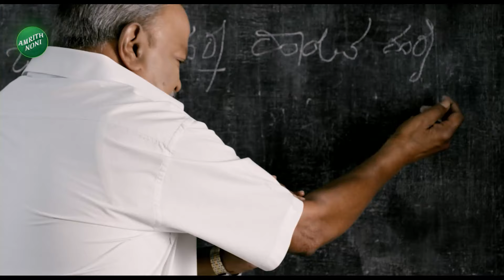Kalki Movi Pre-Release Event In Mumbai|Prabhas |Kamal Haasan|ಗರ್ಭಿಣಿ ದೀಪಿಕಾ ಕೈ ಹಿಡಿದು ಕರೆತಂದ ಪ್ರಭಾಸ್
ಕಲ್ಕಿ ಪ್ರಿ ರಿಲೀಸ್ ಈವೆಂಟ್‌ನಲ್ಲಿ ನಟ ಪ್ರಭಾಸ್ ಹಾಗೂ ಅಮಿತಾಬ್ ಬಚ್ಚನ್ ನಡುವಿನ ತುಂಟಾಟಕ್ಕೆ ದೀಪಿಕಾ ಸಾಕ್ಷಿಯಾದರು.

Kalki Movi Pre-Release Event In Mumbai|Prabhas | Kamal Haasan | ಗರ್ಭಿಣಿ ದೀಪಿಕಾ ಕೈ ಹಿಡಿದು ಕರೆತಂದ ಪ್ರಭಾಸ್ | Vistara News